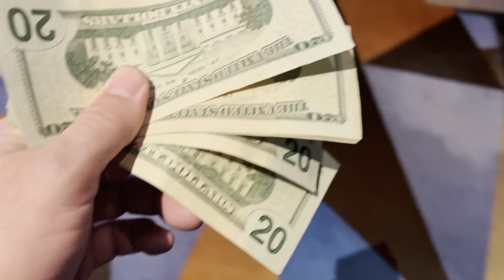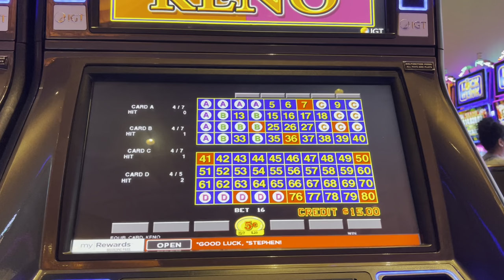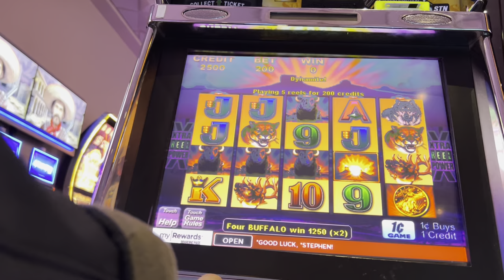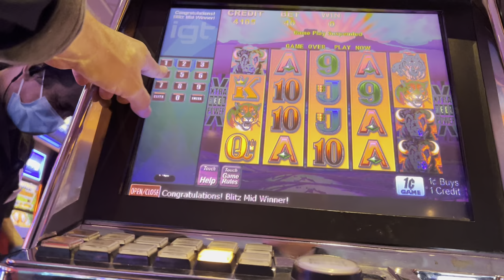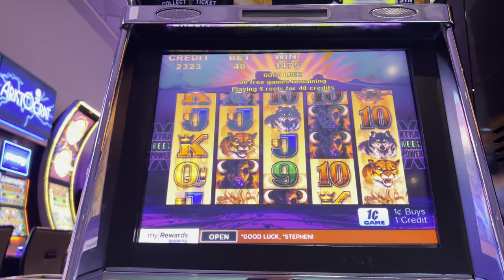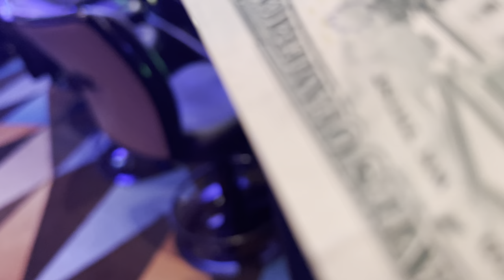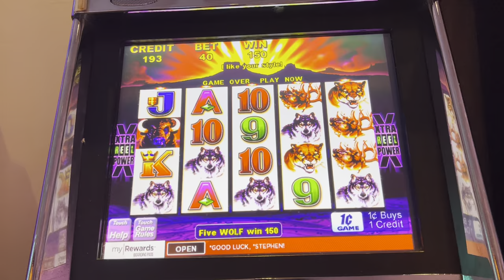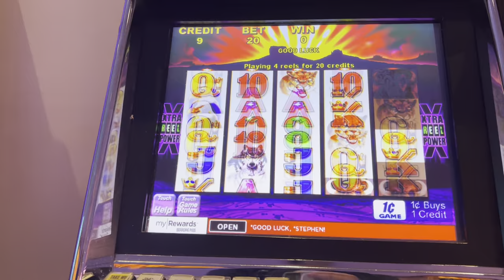Palace Station Hotle Casino Las Vegas - BUFFALO slots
Playing various Buffalo Slot machines at the Palace Station Casino in Las Vegas and another game just for fun.
Gold Chain Entertainment!  Lots of Vegas Stuff and Activities.

WELCOME EVERYONE - FOR FUN ONLY - Not a Scratcher Channel✅ LOONIVERSE FUND.

3 SIMPLE RULES
1) NO POLITICS -RELIGION -CONTROVERSY -SENSATIVE ISSUES- VAX or Other HEATED TALK
2) Be NICE
3) We do NOT Speak Ill of other Youtube Channels or Other People -